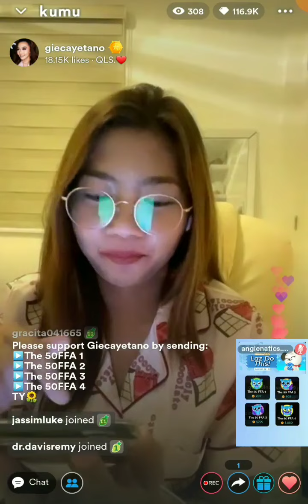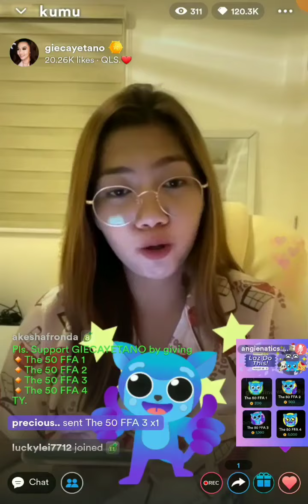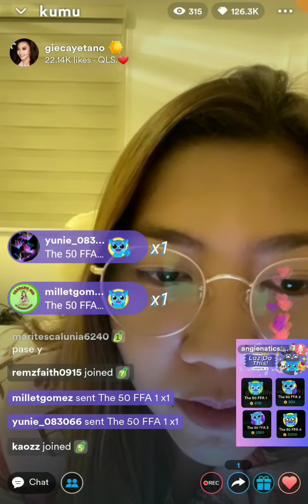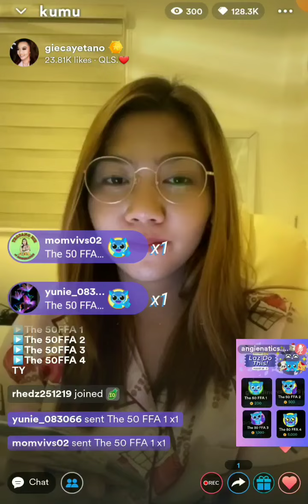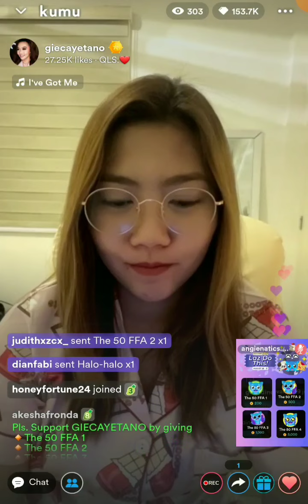Anghet Laz Do this campaign part4🌻Blooming na Blooming ang baby girl🌻💛☕August 27, 2022